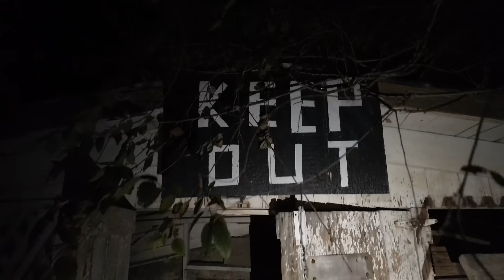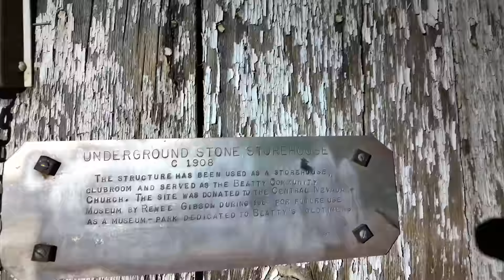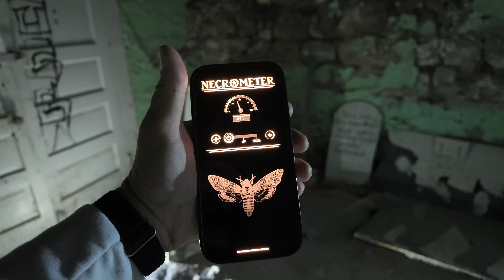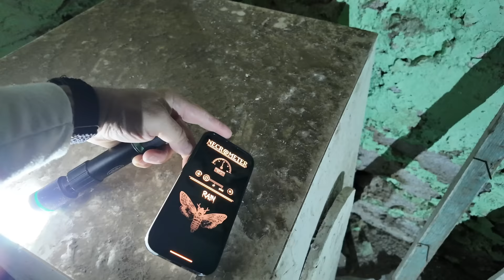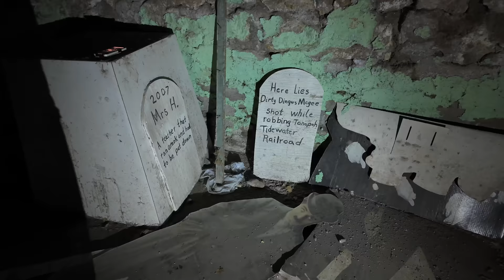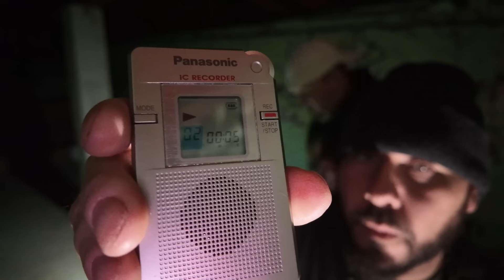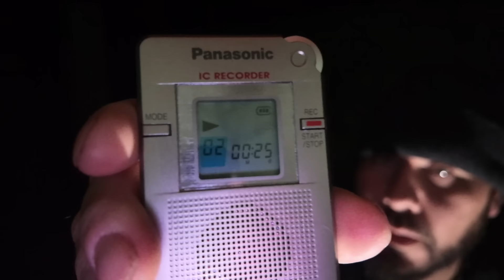The Underground Haunted Witch Church - UNCUT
Tonight Ghost Hunting Apps I use (USE RESPONSIBLY)